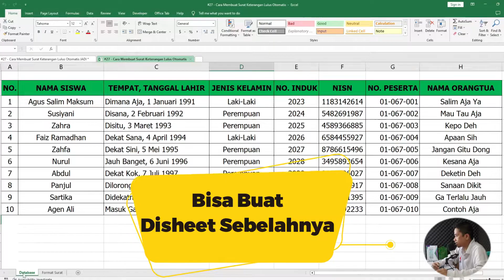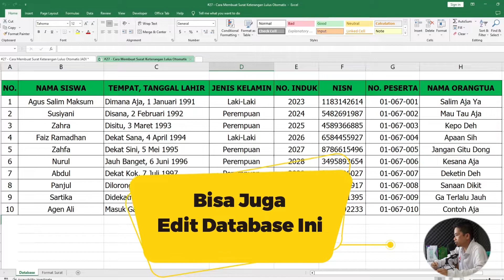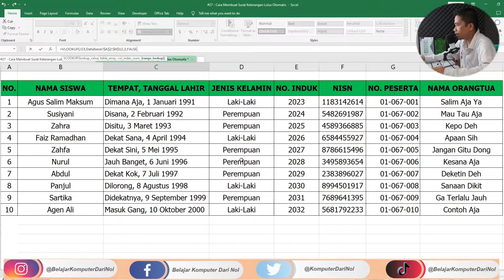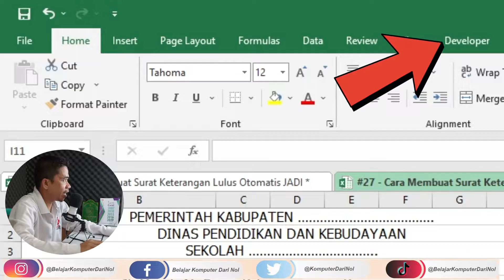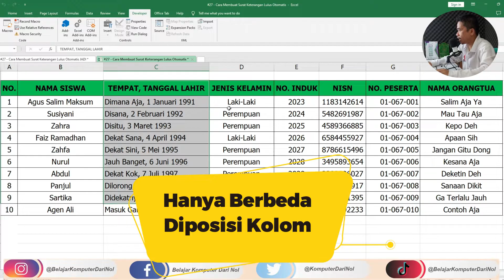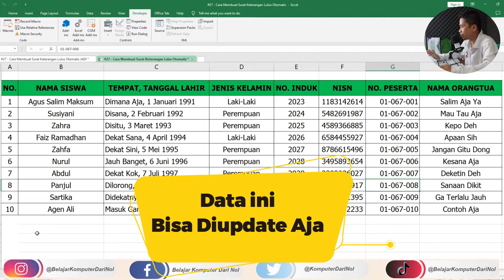Cara Membuat Surat Keterangan Lulus Otomatis - Udah Gak Ribet Ngetik Satu Satu Lagi Deh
Kalian masih ngetik satu-satu untuk data nama siswa yang akan dicetakkan surat keterangan lulusnya? Heyyy... Sekarang udah ada cara membuat surat keterangan lulus otomatis loh... Tinggal pakai dan edit aja, sangat praktis, semoga dapat membantu ya!

OKA !